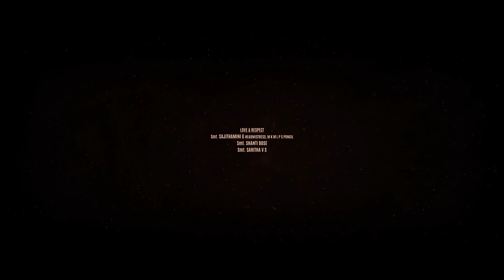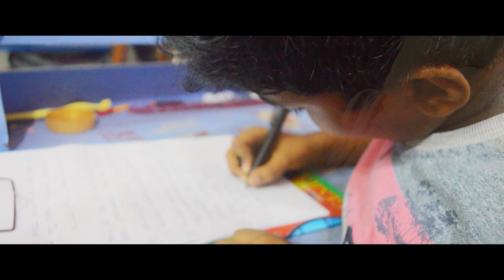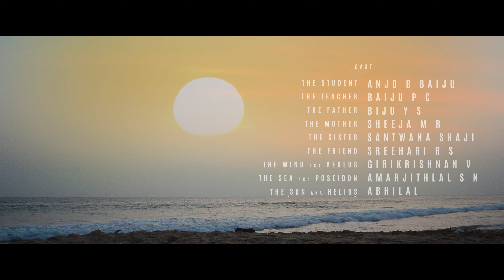Surya The Solution | Pariharam | Anjo, Santwana, Amarjith, Giri, YS Biju, Sheeja, Baiju PC | Abhilal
Surya The Solution

Film: Surya The Solution - Pariharam

Starring: Anjo B Baiju, Baiju P C, Biju Y S, Sheeja M R, Santwana Shaji, Sreehari R S, Giri Krishnan V, Amarjith Lal S N, Abhilal
Editor: Abhilal
DOP: Giri Krishnan V
Art Director: Sheeja M R
Director: Abhilal

ANTI-PIRACY WARNING

This content is Copyrighted to WONDER STAR FILMS. Legal action will be taken against those who violate the copyright of the same.